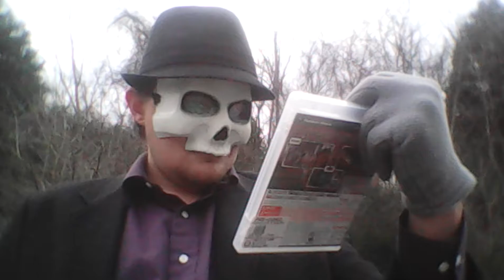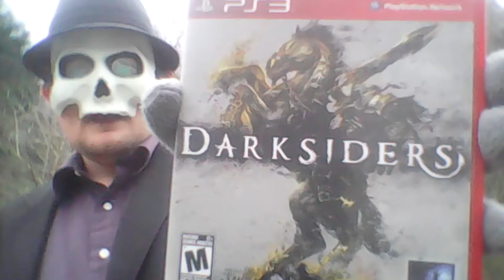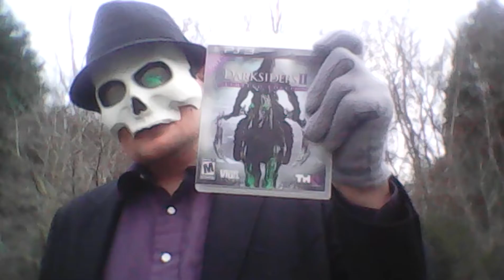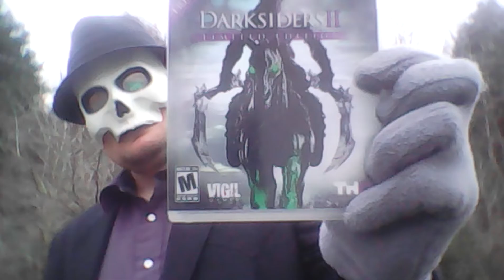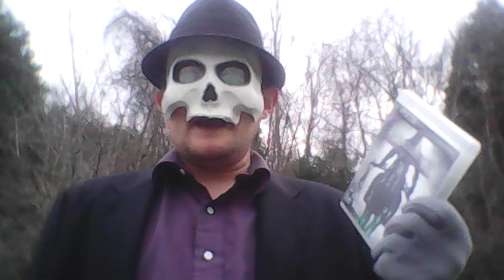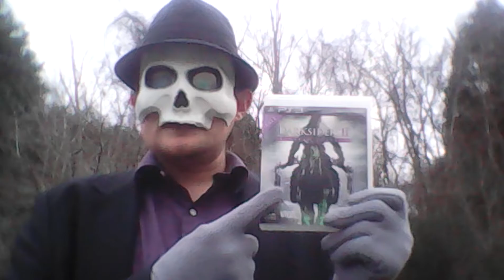Multi-Voice Reviewer Darksiders 1 & 2 feat. Senor Papi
Mr. Death returned once again to review two video games where you play one of the members of The Four Horsemen the first you play War and on the second you play Death. A long with a new guest a romance Spaniard name Senor Papi.